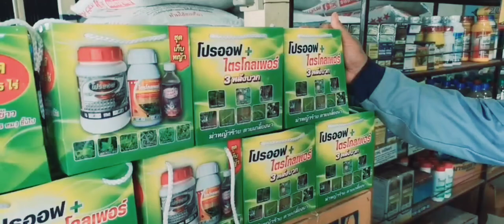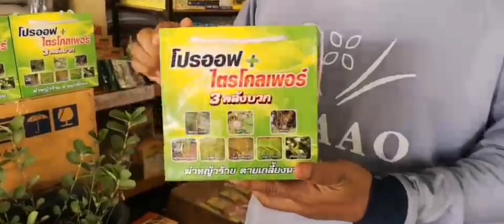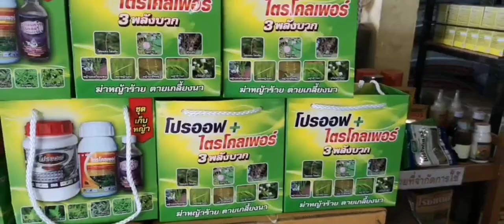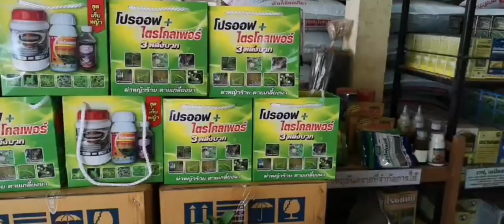หญ้าก้นบึ้ง / ถั่วลิสงนา เต็มผืนนา กำจัดยังไงดี ?? 🌾🌾 สนใจผลิตภัณฑ์ 0899428684